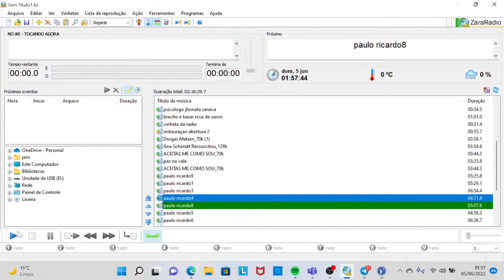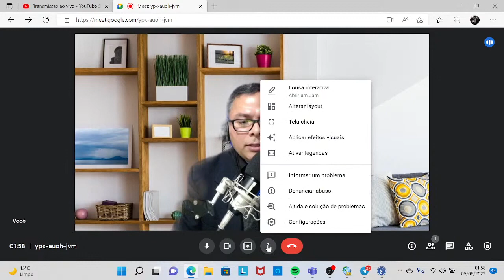MENSAGEM DA CRUZ ENTREVISTA COM O PSICÓlOGO CRISTÃO JONATHAN SARAIVA (Reprise) 15/02/2024